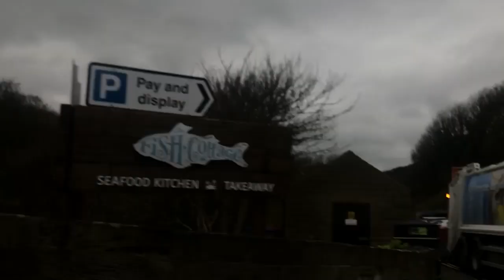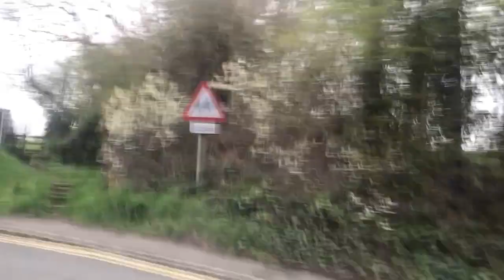Places Of Interest Sunderland to Robin Hood's Bay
A car journey from Sunderland to Robin Hood's Bay in North Yorkshire